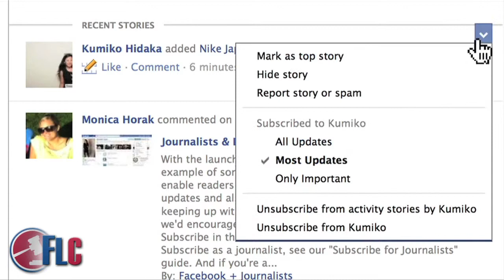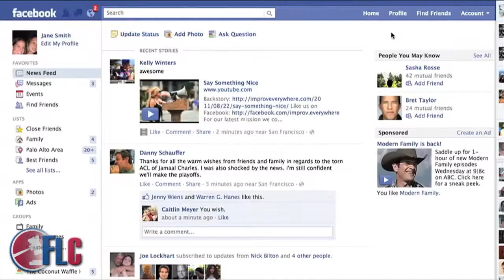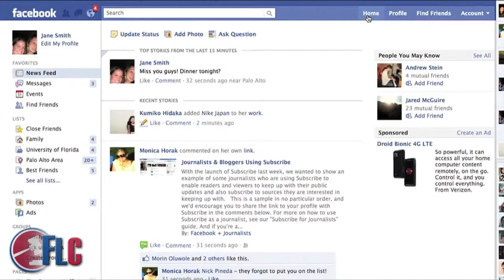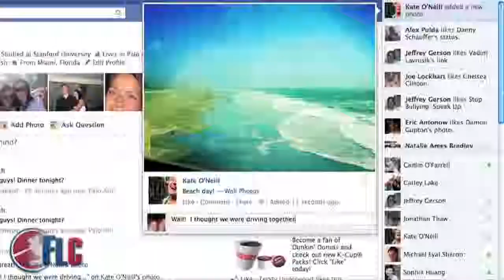Judge Eugene Hyman "Facebook and Family Law"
Forgot to de-friend your wife on Facebook while posting vacation shots of your mistress? Her divorce lawyer will be thrilled.

Oversharing on social networks has led to an overabundance of evidence in divorce cases. The American Academy of Matrimonial Lawyers says 81 percent of its members have used or faced evidence plucked from Facebook, MySpace, Twitter and other social networking sites, including YouTube and LinkedIn, over the last five years.

"Oh, I've had some fun ones," said Linda Lea Viken, president-elect of the 1,600-member group. "It's very, very common in my new cases."

Facebook is the unrivaled leader for turning virtual reality into real-life divorce drama, Viken said. Sixty-six percent of the lawyers surveyed cited Facebook foibles as the source of online evidence, she said. MySpace followed with 15 percent, followed by Twitter at 5 percent.

About one in five adults uses Facebook for flirting, according to a 2008 report by the Pew Internet and American Life Project. But it's not just kissy pix with the manstress or mistress that show up as evidence. Think of Dad forcing son to de-friend mom, bolstering her alienation of affection claim against him.

"This sort of evidence has gone from nothing to a large percentage of my cases coming in, and it's pretty darn easy," Viken said. "It's like, `Are you kidding me?'"

Neither Viken, in Rapid City, S.D., nor other divorce attorneys would besmirch the attorney-client privilege by revealing the identities of clients, but they spoke in broad terms about some of the goofs they've
encountered:

* Husband goes on Match.com and declares his single, childless status while seeking primary custody of said nonexistent children.
* Husband denies anger management issues but posts on Facebook in his "write something about yourself" section: "If you have the balls to get in my face, I'll kick your ass into submission."
* Father seeks custody of the kids, claiming (among other things) that his ex-wife never attends the events of their young ones. Subpoenaed evidence from the gaming site World of Warcraft tracks her there with her boyfriend at the precise time she was supposed to be out with the children. Mom loves Facebook's Farmville, too, at all the wrong times.
* Mom denies in court that she smokes marijuana but posts partying, pot-smoking photos of herself on Facebook.